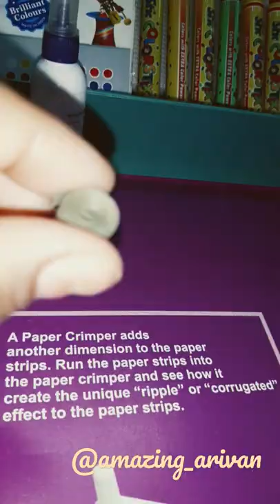Paper Quilling Fish। Paper Quilling Part-1